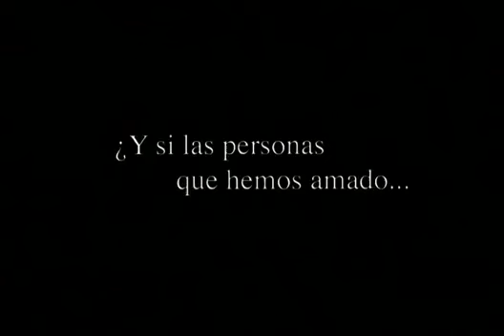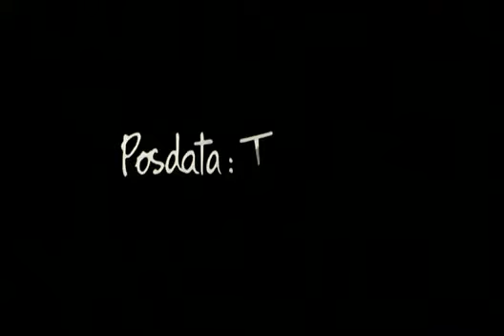Posdata: Te quiero - Tráiler